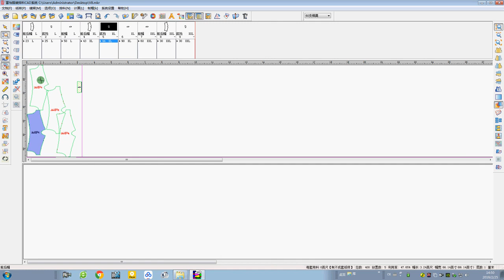Richpeace CAD Software Online Lessons Tip of the day Overlapping Checking V10